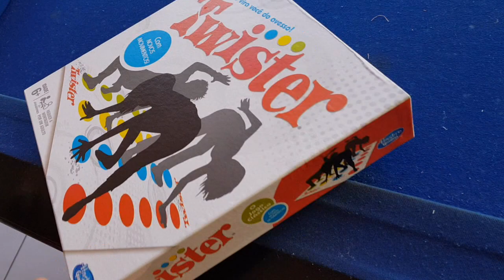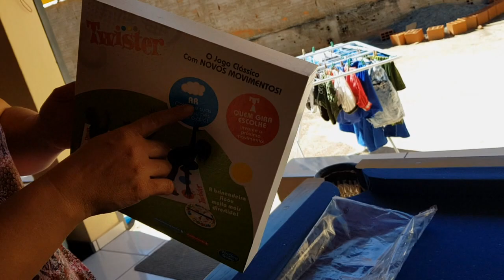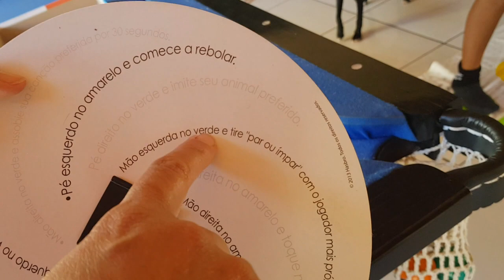GIGANTE DESAFIOU SEU AMIGO NESSE JOGO MUITO ENGRAÇADO E DIFÍCIL